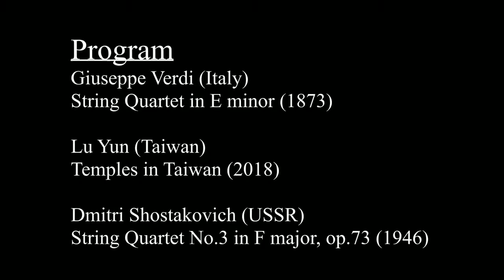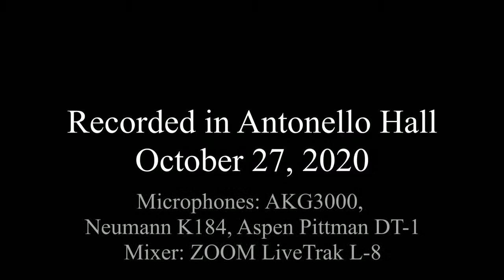ARTARIA Inside: the Music October 30, 2020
INSIDE THE MUSIC is a virtual chamber music series presented by the ARTARIA STRING QUARTET.

ARTARIA STRING QUARTET
Ray Shows and Nancy Oliveros, violins
Annalee Wolf, viola  Patricia Ryan, cello

PROGRAM
Shostakovich: String Quartet No.3
Lu Yun: Temples in Taiwan
Verdi: String Quartet